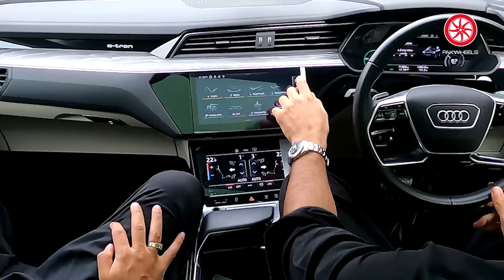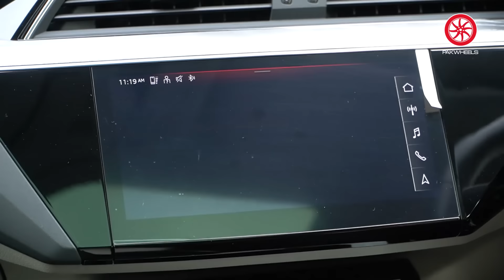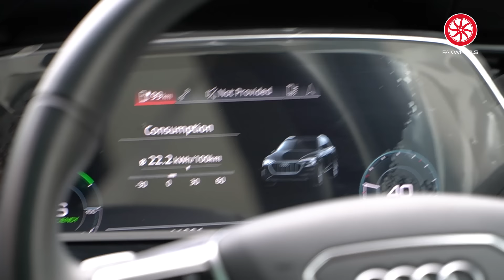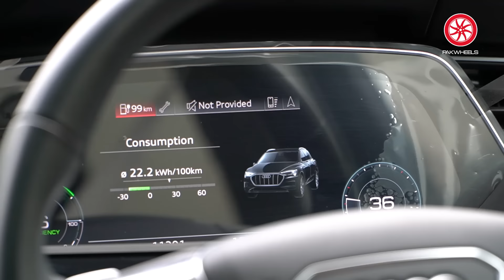PakWheels Ke Jodi No.1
Audi launched the first generation of its luxury electric SUV, e-tron, in Pakistan in March 2020. Audi e-tron was the first electric car to ever debut in Pakistan. The car got Pakistanis so excited that its first 50 units were sold even before the car’s official arrival in the country. Audi Pakistan imports the CBU units of this Electric Vehicle (EV) from Germany.

Internationally, there are more than 25 models of electric SUVs and sedans with the ‘e-tron’ badge.In Pakistan, we only have a few of them, mostly SUVs.

EVs are still not practical in Pakistan because of the poor charging infrastructure. There are only a handful of EV charging stations in the whole country. That is why Pakistanis are a little skeptical about buying an electric car. Still, Audi e-tron is enjoying healthy sales in the local market, and the car has the potential to go far in the Pakistani auto market.

Chapters:
00:00 - Introduction
02:02 - Price
03:21 - Electric Range
11:37 - Maintenance
19:11 - Missing Features